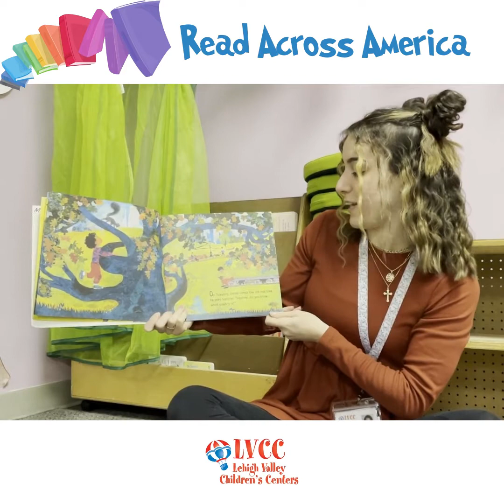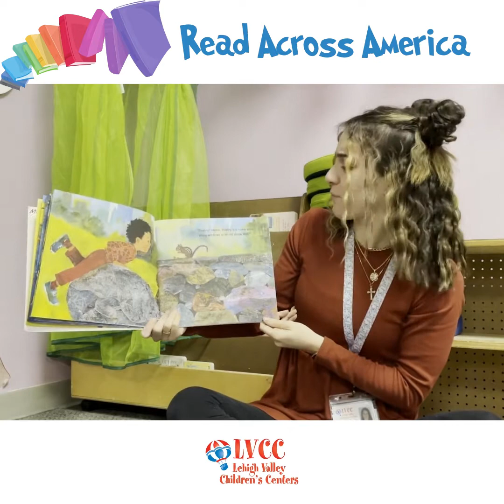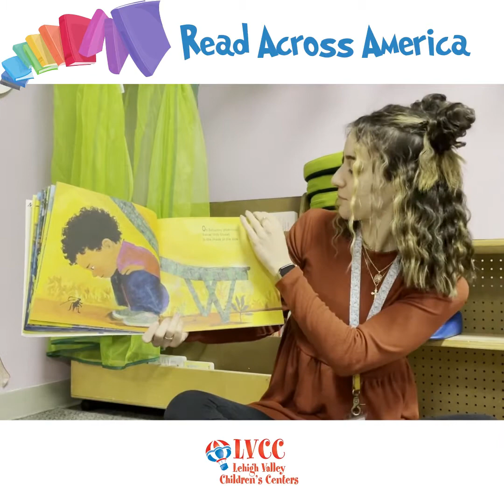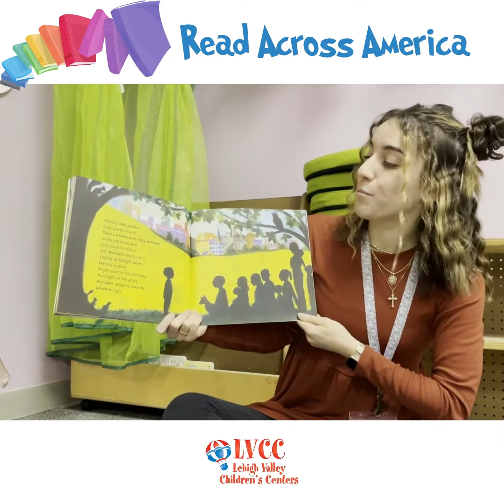Read Across America 2021 - Daniel Finds a Poem by Micha Archer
Ms. Frances reads "Daniel Finds a Poem" by Micha Archer for Read Across America 2021. It's preschool story time!